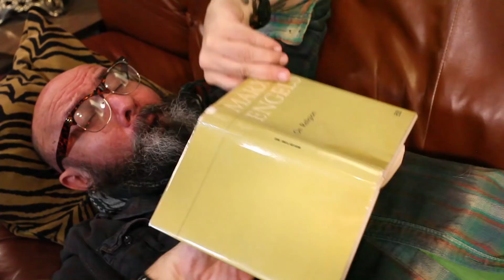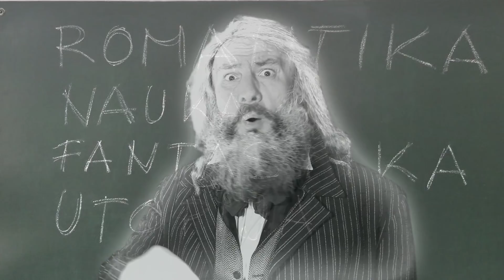Kultur Shock - Mirakula Fantastika [Official Music Video]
Gino - vocals
Val - guitar and vocals
Amy - bouzouki, vocals
Chris - drums,
Guy - bass
Matty - violin

Special guest on zourna - Christos Govetas

Lyrics by Gino Yevdjevich
Arranged and recorded by Kultur Shock at La Toilette Studios in Brooklyn, New York, and Seattle, WA.

Mixed by Oggi Kiossovski, Sofia, Bulgaria.
Mastered by Chris Hanzsek at Hanzsek AV.

Kultur Shock Records, 2018
Published by More Shock Music, ASCAP

Mirakula Fantastika

Ajde ajde dogovorimo se
i zavolimo se ko' prije!
 Aman aman i da 30 godina
ljubavi bilo nije.

Aman aman da se desi to čudo
 I da oprostimo i zaboravimo,
Pa neka bude to romantika,
 Nauka fantastika, utopija,

 i mirna Bosna

I don't believe in Boom-Boom,
 I don't believe in doom doom,
 I do believe in zoom zoom,
Mirakula Fantastika

Aman aman hoću sreću da pjevam
O pticama i o cvijeću
Aman aman i da govnavom motkom politiku dotaći neću.

Aman aman da si moja ko prije
I ko' nekada, kao nekada,
I neka bude to romantika,
Nauka, fantastika, utopija,

i mirna Bosma

Ja te volim ja te volim
Dal' me voliš ti?
Na pitanje ovo odgovori mi!
Ne sjećaj se prošlih dana,
starih rana i zijana,
samo naših hrabrih partizana!

i mirna Bosna

FOREVER THANKS TO:
Prva Gimnazija Sarajevo, Vedranu & Dubioza Kolektiv video timu, Ivani for the ride to Mostar, Ruth & Christos Govetas, Boske for hanging out and driving Gino all over mostar, Jana, Lordan and their parents, Katie & Doug for hospitality, Belma, Nele and Jana for helping film an additional material.

Actors;
Jana Udovičić
Lordan Trifunović
Juniper Davis
Kalea Sowers
Kultur Shock

Camera;
Vedran Mujagić (DK)
Dima Levanchuk
Jasmir Boske Slijepčević

Video Editing & Photography Director;
Dima Levanchuk

Written & Directed
Srđan Gino Jevđević

HVALA DO NEBA:
Prva Gimnazija Sarajevo, Vedran & Dubioza Kolektiv video team, Ivana na vožnji do Mostara, Ruth & Christos Govetas, Bosketu na druženju, i vožnji po Mostaru, Jani, Lordanu I njihovim roditeljima, Katie & Doug na gostoprimstvu, Belmi, Neletu i Jani na snimanju dodatnog materijala.

Igraju;
Jana Udovičić
Lordan Trifunović
Juniper Davis
Kalea Sowers
Kultur Shock

Kamera;
Vedran Mujagić (DK)
Dima Levanchuk
Jasmir Boske Slijepčević

Video Editing
Dima Levanchuk

Scenario I Režija;
Srđan Gino Jevđević